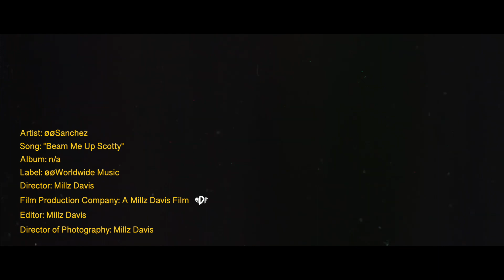ooXanchez - BEAN ME UP SCOTTY (OFFICIAL VIDEO)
"BEAN ME UP SCOTTY" OFFICIAL MIXTAPE COMING SOON